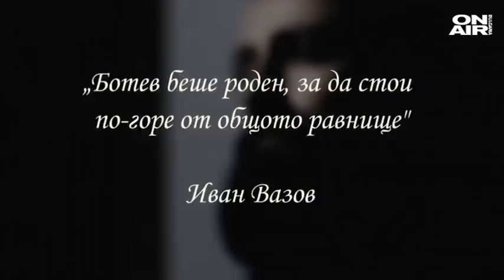Иван Тренев срещу официалнатa история - българи ли са Кирил и Методий и кой е Св. Валентин?